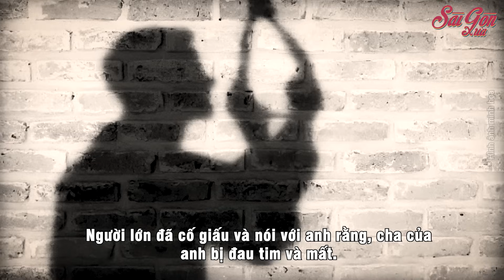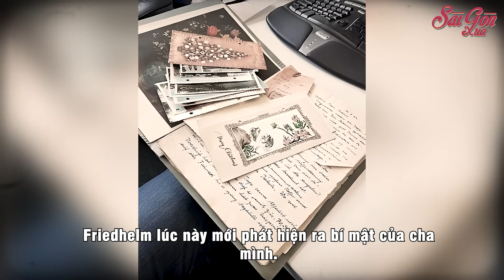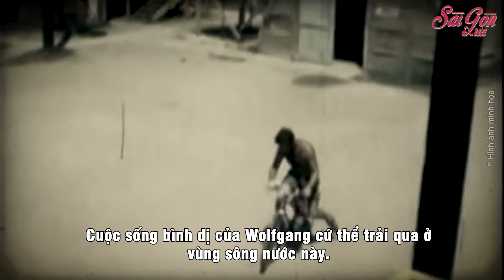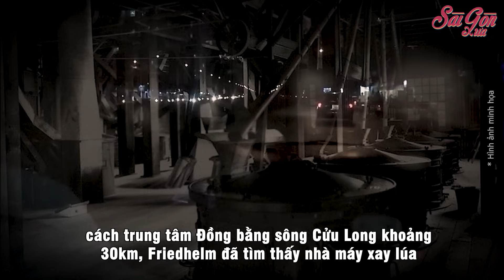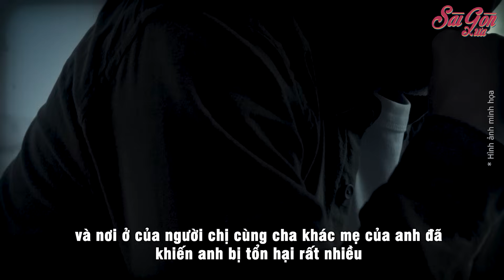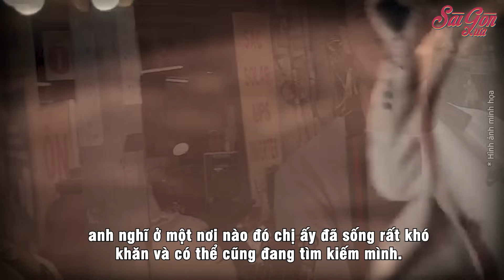Người đàn ông trở về Việt Nam truy tìm căn nguyên cha cựu binh Đức qua đời | Sài Gòn Xưa